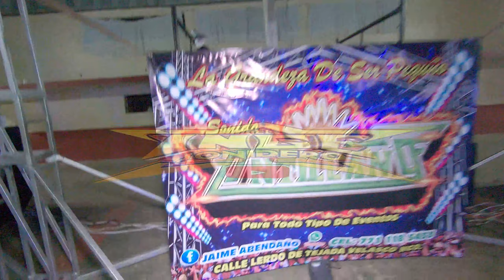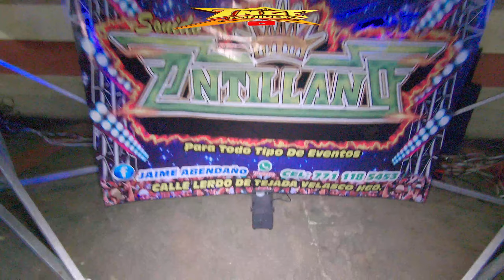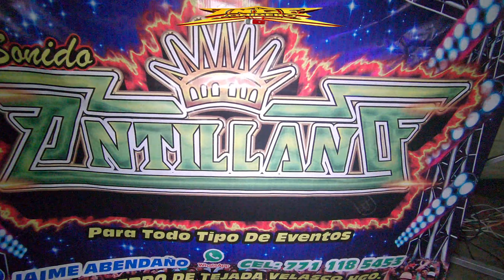✨😲CONOCE EL AUDIO DE UN AMIGO YOU TUBER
EN ESTA OCACION NOS DIRIGIMOS A VELASCO HIDALGO A CONOCER EL EQUIPO DE AUDIO DE SONIDO ANTILLANO

LO MEJOR DE LOS SONIDOS EN VIVO

Y SIGUENOS A TRAVES DE NUESTRA PAGINA OFICAL EN FACEBOOK

LA INCREIBLE VIDA DE UN SONIDERO